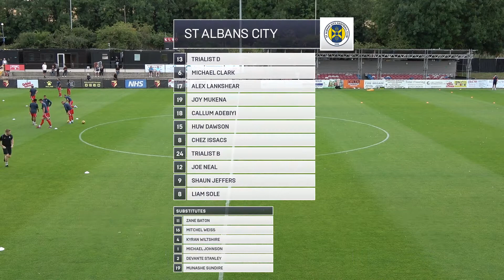HIGHLIGHTS | Kings Langley vs St Albans City | Friendly | Tuesday 26th July 2022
Watch back our pre-season fixture with neighbours Kings Langley